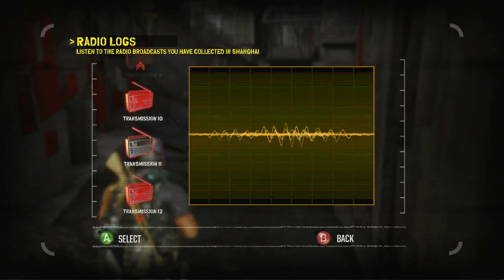Army of Two: The 40th Day | Mall Shopping | Ep. 5